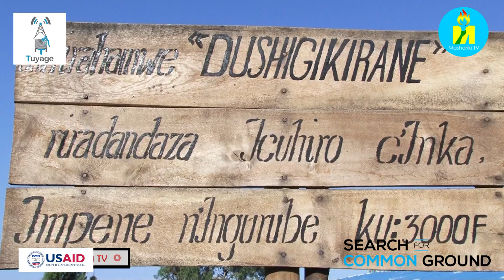Umwe mu bagize Ishirahamwe ryo mu Cankuzo rihingura imfungurwa z'ibitungwa aratubwira uko batanguye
Micheline NIYONGABO ni umwe mu rwaruka rwo mu ntara ya Cankuzo asanzwe ari mw'Ishirahamwe rihingura imfungurwa z'ibitungwa. Aratubwira uko batanguye ico gikorwa, uko bahingura izo mfungurwa, hamwe n'ico uwo mwuga bahisemwo ubamariye. Mashariki_TV​​ yabasanze aho basanzwe bakorera, muri komine Mishiha, intara ya Cankuzo.